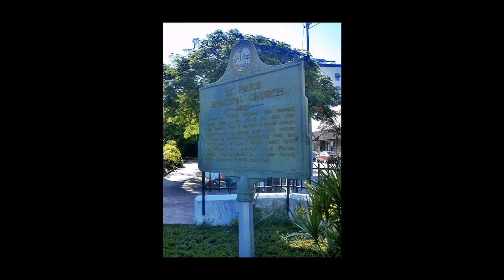I'd say it's been a good few years...